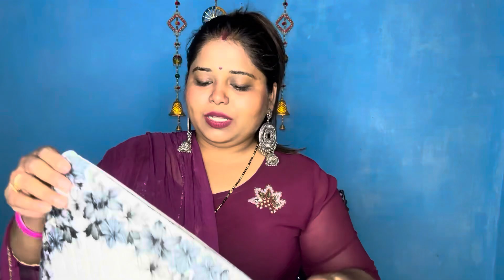Diwali Shopping Haul 🤩|| Aaj Finally Aap sabhi Ko Dikha di🤩 Home Decor Items👍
Hey Guys🤗

Diwali Shopping🤩|| Aaj Finally Aap sabhi Ko Dikha di🤩 Home Decor Items👍

I hope Apko sari cheeze pasand aayi hongi🤩Sacchi sacchi batana kya accha laga apko♥️ Aur agar video pasand aaya ho to like share comment karna bilkul mat bhulna friends🙏Also channel par naye ho to channel ko bhi subscribe kar lena doston🙏 See you super soon in our next vlog🥰Till then take care guys 🤗 love you all😘Byee…..